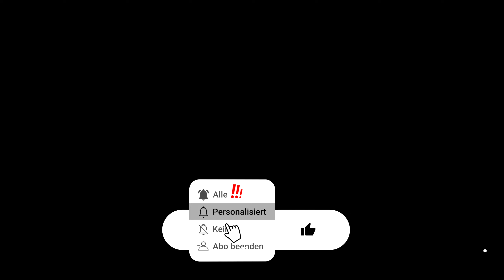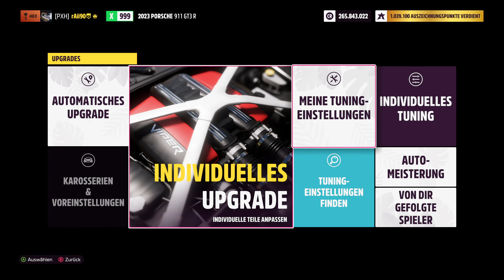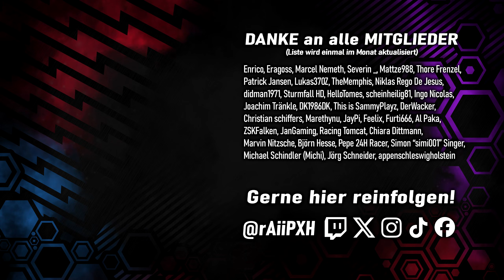Porsches neuster GT3 Rennwagen! 🤩 - Porsche 911 GT3 R (992) - 358 - FORZA HORIZON 5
► Mit Serie 40 von FORZA HORIZON 5 bekommen wir erneut einen Porsche 911 der Baureihe 992. Aber nicht irgendeinen, sondern den aktuellen Rennwagen der GT3 Klasse, den Porsche 911 GT3 R (992)! 🔥

► Plattform: PC
● PC-Hardware des Aufnehmenden/Streamers:
• Mikrofon: SHURE SM7B od. DPA 4088 (SimRig) + RODE Rodecaster Duo
• Kopfhörer: Sennheiser RS175 (HDR175)
• Kamera: Sony Alpha 6100 mit Elgato Camlink
• Capture Card: Elgato 4K60 Pro MK.2
• System: Windows 11 Pro
• Prozessor: Intel Core i7-14700k
• Arbeitsspeicher: 2x 24,0 GB G.Skill Trident Z5 RGB DDR5-6800-CL34
• Mainboard: ASUS ROG Strix Z790-E GAMING WIFI II
• Grafikkarte: ASUS ROG Strix GeForce RTX 4090 OC
• Netzteil: ASUS ROG Thor 1200P
• Gehäuse: ASUS ROG Strix Helios mit 4x ARCTIC P14 Lüfter
• Festplatte(n): 1x Samsung SSD 990 PRO 2TB, 2x Samsung SSD 990 PRO 4TB, 3x Samsung SSD 860 PRO 4TB, 1x Seagate FireCuda 530 4TB